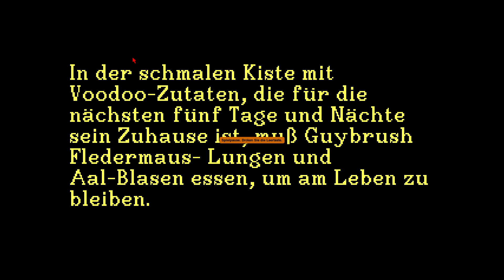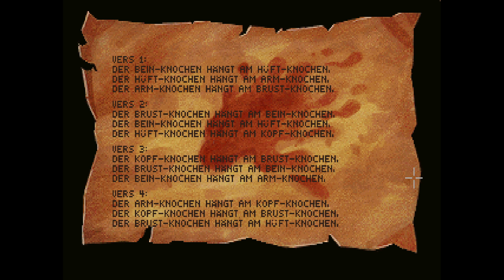Let's Play - Monkey Island 2: LeChucks Revenge - 10 - Flucht aus der Knochenfeste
Herzlich willkommen zu einer epischen Reise in die Welt des legendären LucasArts-Klassikers "Monkey Island 2: LeChuck's Revenge"! Begleite mich auf dieser fesselnden Let's Play-Reise, während wir in die Fußstapfen des unvergesslichen Guybrush Threepwood treten. Tauche ein in ein Abenteuer voller Piraten, Geheimnisse und Lachen!

In "Monkey Island 2" kehrt der finstere Piratenkapitän LeChuck von den Toten zurück, und seine Rachegelüste sind stärker denn je. Nur der sagenumwobene Schatz "Big Whoop" soll die Macht haben, ihn aufzuhalten. Unsere Reise beginnt, als Guybrush Threepwood, der liebenswerte Tollpatsch und Möchtegern-Pirat, sich entschließt, sich auf die Suche nach diesem Schatz zu begeben, um LeChuck ein für alle Mal zu besiegen.

Doch diese Reise ist alles andere als einfach. Guybrush wird mit kniffligen Rätseln, kuriosen Charakteren und unerwarteten Wendungen konfrontiert. Von geheimnisvollen Inseln bis hin zu düsteren Piratennestern – jede Station auf unserer Reise hält eine neue Herausforderung bereit. Während wir uns durch diese Welt voller Humor und Abenteuer bewegen, werden wir Zeuge von Guybrushs schrulligem Charme und seiner unermüdlichen Entschlossenheit, sich den Hindernissen zu stellen.

Die Jagd nach dem Schatz "Big Whoop" ist nicht nur eine physische Reise, sondern auch eine Reise der Selbstfindung und des Wachstums für unseren Protagonisten. Wir werden Zeuge von Guybrushs Triumphmomenten, aber auch von seinen schrägen Missgeschicken, die uns zum Lachen und Mitfiebern bringen werden.

Bereite dich darauf vor, dich in diese spannende Piratenwelt zu stürzen, die von Geheimnissen durchdrungen ist und von Charakteren bevölkert wird, die dich zum Grinsen bringen werden. Bist du bereit, dich der Herausforderung von "Monkey Island 2: LeChuck's Revenge" zu stellen und gemeinsam mit Guybrush den Schatz "Big Whoop" zu suchen? Dann mach es dir gemütlich und begleite mich auf dieser unvergesslichen Abenteuerreise! Findet mich auch hier: